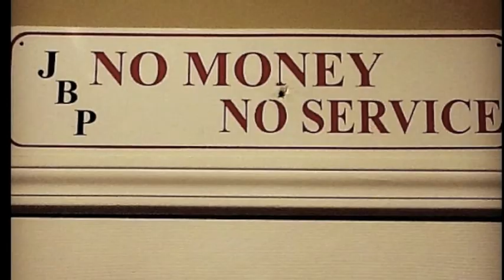Jon Boii PRODUCTIONS LLC HOTTEST BEATS ON THE PLANET!!!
Hit music producer/song writer Jon Boii plays some music he produced, talks about who he has worked with and more. SERIOUS INQUIRIES ONLY!!!